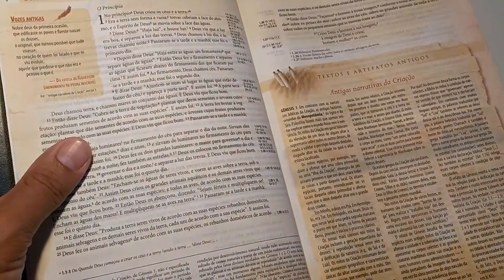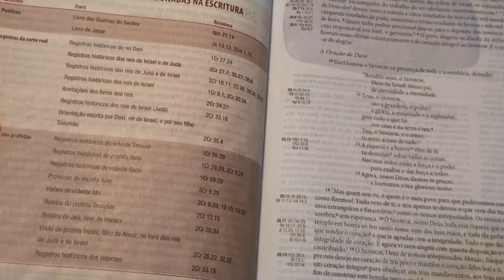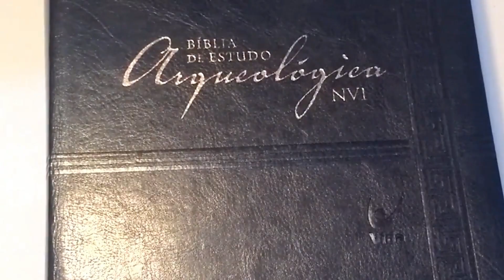Bíblia De Estudo Arqueológica / DETALHES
ENVIANDO NORMALMENTE